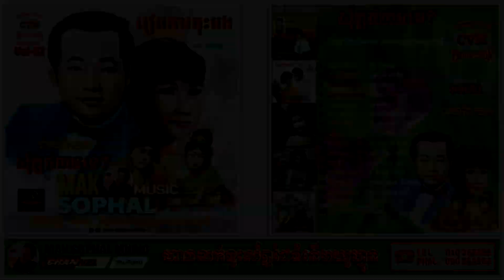ស៊ីន ស៊ីសាមុត រាំវង់ | ចាហួយនិងសង់ខ្យា | SIN SISAMUTH SSCD-52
ចំណងជើងបទចម្រៀង៖
01-ស្រីគិតមើលចុះ (ស៊ីន ស៊ីសាមុត) ▶ 00:00
02-សុំភ្លក់បានទេ? (សុទ្ធា+ជា សាវឿន) ▶ 05:40
03-សល់តែទឹកភ្នែក (រស់ សេរីសុទ្ធា) ▶ 09:03
04-ចាហួយ និងសង់ខ្យា (សាមុត+ប៉ែន រ៉ន+សុទ្ធា) ▶ 12:28
05-រៀបការចុះបង (រស់ សេរីសុទ្ធា) ▶ 15:22
06-ស្រឡាញ់តែម្នាក់ (សាម៉ន+ជា សាវឿន+ប៉ែន រ៉ន) ▶ 19:08
07-ដំរីសអើយ (ស៊ីន ស៊ីសាមុត) ▶ 22:47
08-ភ្នែកខូច (ស៊ីន ស៊ីសាមុត+រស់ សេរីសុទ្ធា) ▶ 27:55
09-ខ្លោចចិត្ត (ស៊ីន ស៊ីសាមុត+រស់ សេរីសុទ្ធា) ▶ 30:16
10-ម៉ាយឬមុំ? (ជា សារឿន+ប៉ែន រ៉ន) ▶ 34:50
11-ផ្កាអី? (ស៊ីន ស៊ីសាមុត+រស់ សេរីសុទ្ធា) ▶ 37:34
12-សំឡេងឃុំរោង (ស៊ីន ស៊ីសាមុត+រស់ សេរីសុទ្ធា) ▶ 41:14
13-ខូចម្តុំណា? (សាម៉ន+ជា សាវឿន+ប៉ែន រ៉ន) ▶ 45:26
14-ចាក់ចូចបងខ្លា (សាម៉ន+ប៉ែន រ៉ន+សុទ្ធា) ▶ 47:58
15-ខ្លាចតែខុស (ស៊ីន ស៊ីសាមុត+រស់ សេរីសុទ្ធា) ▶ 51:11
16-ទាស់តែរាង (ប៉ែន រ៉ន) ▶ 55:04
ផលិត និងបច្ចេកទេសឆ្នៃភ្លេងថ្មីដោយផលិតកម្ម សកល
Album : SIN SISAMUTH SSCD-52
Audio coding mode : Stereo
Bit rate : 320 Kbps
Sample rate : 48,000 Hz
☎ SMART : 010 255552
➤​យើងខ្ញុំសូមអភ័យទោស ដល់ម្ចាស់ផលិតកម្មទាំងអស់ ដែលខ្ញុំបាទបានយកចម្រៀងយកមកផុសក្នុងយូធូប ដោយមិនបានសុំការអនុញ្ញាត ពីម្ចាស់ផលិតកម្មជាមុន ហើយយើងខ្ញុំក៏មិនបានរកលុយតាមយូធូបដែរ​ ដោយហេតុតែយើងខ្ញុំស្រលាញ់បទចម្រៀង និងចង់រក្សាទុកឱ្យក្មេងៗជំនាន់ក្រោយបានស្គាល់​​ បានស្តាប់ បានដឹងអ្នកចម្រៀង អ្នកនិពន្ធ ឬក៏សាច់ភ្លេងនៅក្នុងផលិតកម្មនីមួយៗ ឱ្យគាត់បានដឹង ហើយម្យ៉ាងទៀត យើងខ្ញុំសុខចិត្តចំណាយថវិការ ដើម្បីស្វែករកចម្រៀងទុកចែកជូនឱ្យបងប្អូន បានស្តាប់ដែលមិនចង់បានអ្វីមកវិញ។
➤អរគុណម្ចាស់ផលិតកម្មទាំងអស់ ហើយក៏សង្ឃឹមថាម្ចាស់ផលិតកម្មទាំងអស់ នឹងអនុញ្ញាតឱ្យយើងខ្ញុំថែរក្សាចម្រៀងទុកក្នុងឆាណែលនេះ។